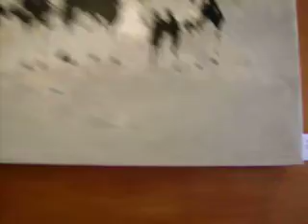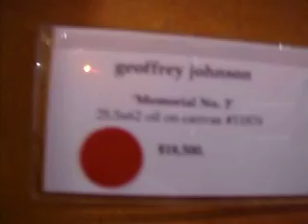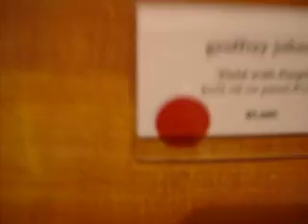Geoffrey Johnson at Principle Gallery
Principle Gallery in Alexandria, Virginia, on the King Street.

While recording this video I started to understand better the art of Geoffrey Johnson. The main element in his paintings are those anonymous people: silhouettes that carry each one a well defined personality in the composition, though they are just that, silhouettes.